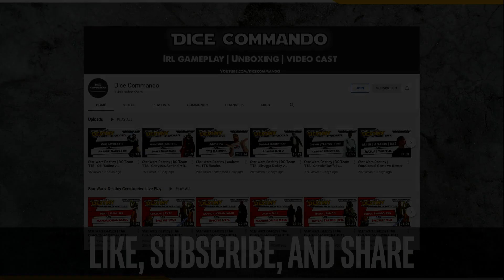Star Wars Destiny | Member Tournament August 16th, 2021 - Round 1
Coverage of the Commando Team TTS Tournament on August 15th, 2021. For this tournament, the format is Traditional Infinite.